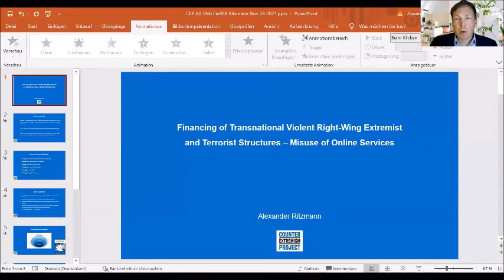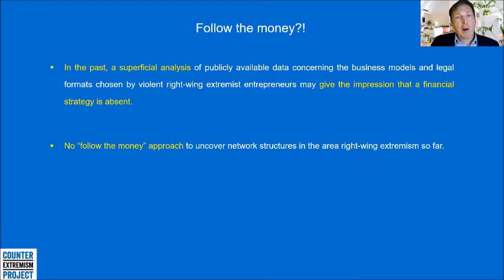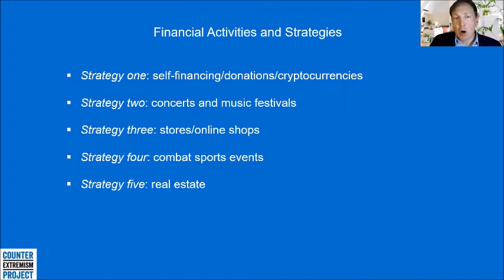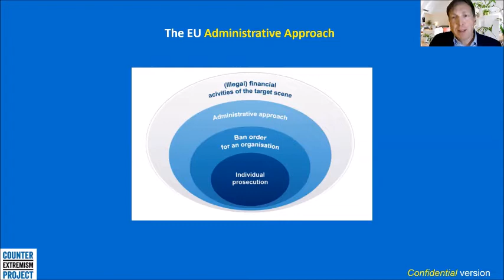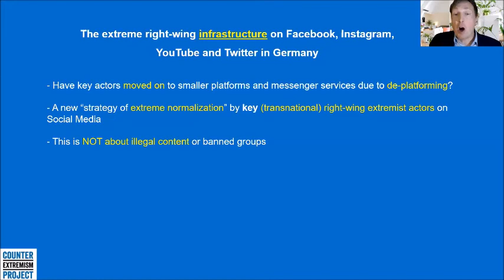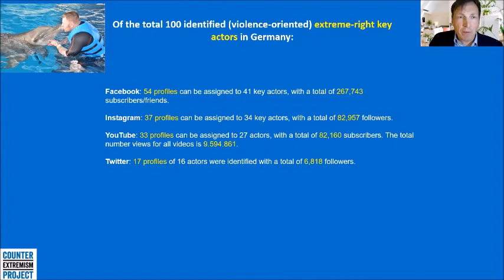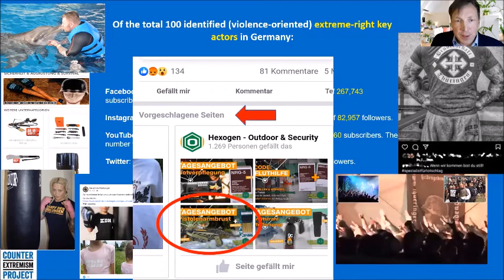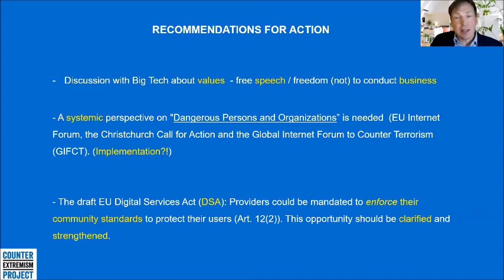“Financing of Right-Wing Extremist Structures – Misuse of Online Services” | Alexander Ritzmann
This webinar on Nov. 29, 2021 explored the current situation and discuss the various challenges encountered by governments and industry in countering this threat. This webinar was the third event in a virtual event series during which CEP, supported by the Federal Foreign Office of Germany, examines the various challenges emanating from the transnational right-wing extremist and terrorist movement.

EVENT PROGRAM:

Moderator
Dr. Hans-Jakob Schindler
Senior Director, Counter Extremism Project

Introductory remarks
Gabriele Scheel
Head of Division “International Cooperation against Terrorism, Drug Trafficking, Organized Crime and Corruption”, Federal Foreign Office of Germany

Part 1: Methods of misuse

Dr. Thorsten Hindrichs
Research Associate, Department of Musicology, Johannes Gutenberg University Mainz

Maximilian Kreter
PhD candidate at the Hannah Arendt Institute for Totalitarianism Studies e. V. (HAIT) and doctoral fellow at the Centre for Analysis of the Radical Right (CARR)

Alexander Ritzmann
Senior Advisor, Counter Extremism Project

Part 2: Government countermeasures, challenges, and role of industry

Michael Hertzberg
United States Department of the Treasury

Millie Radovic and Neil Everitt
Financial Action Task Force (FATF): Risk, Trends and Methods Group